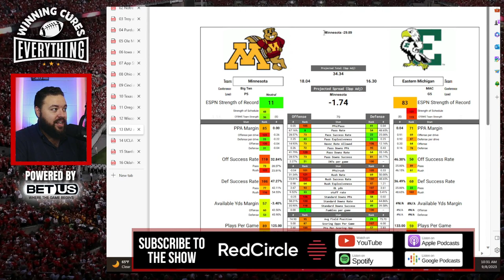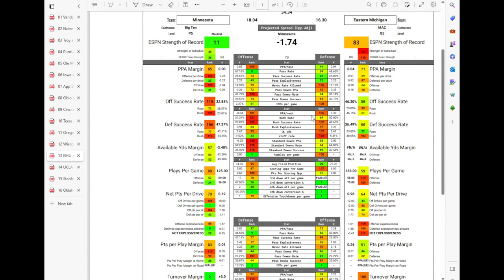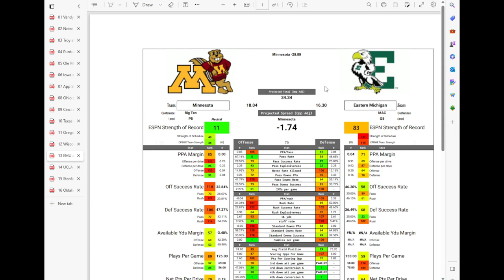Eastern Michigan vs Minnesota Picks & Prediction Against the Spread 2023 College Football Analysis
Minnesota vs Eastern Michigan Picks Against the Spread 2023 Predictions

Gary gives a quick preview, analysis, prediction based on stats and data & his pick (lean) against the spread (ATS) for the 2023 College Football Week 2 matchup featuring Eastern Michigan vs Minnesota!